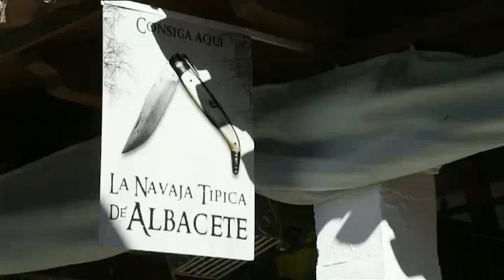LA CUCHILLERÍA DE ALBACETE SE ENFRENTE A CHINA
Este viernes pedirán a Las Cortes que protejan a este sector artesano frente a la cuchillería china. Lo que continúan reivindicando es que se marque la procedencia de cuchillos y navajas para que el consumidor sepa exactamente lo que está comprando.